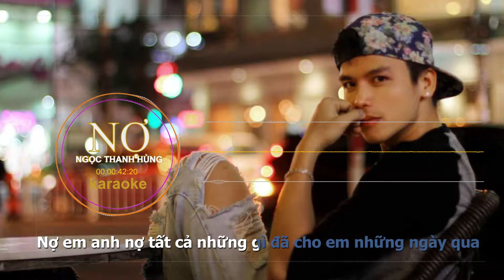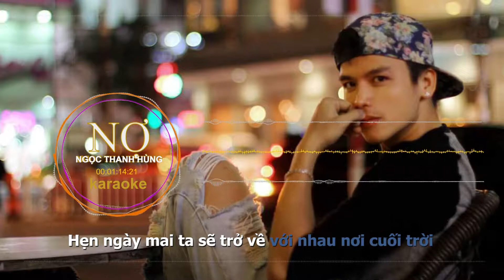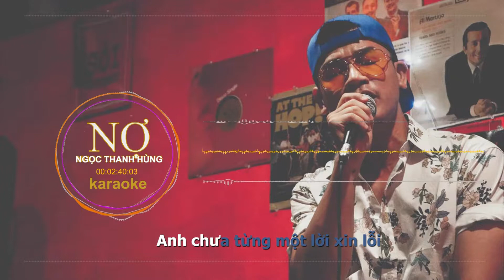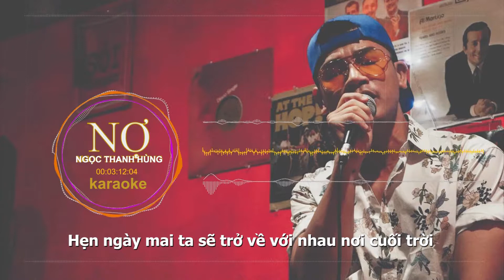NỢ - Ngọc Thanh Hùng - KARAOKE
Fp Ngọc Thành Hùng